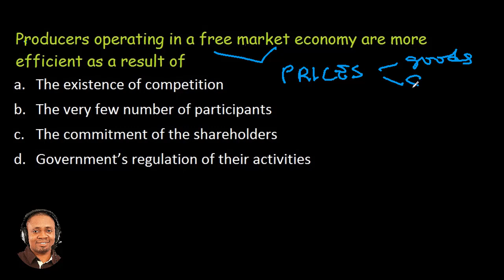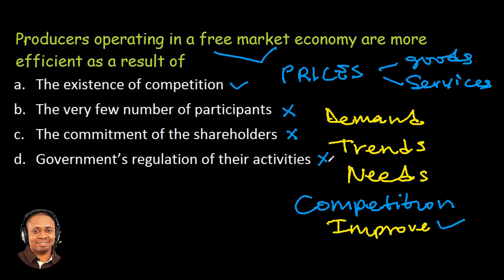Q4 Free Market Economy | WAEC Economics Exam Solutions 2018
WAEC Economics Exam Solutions 2018